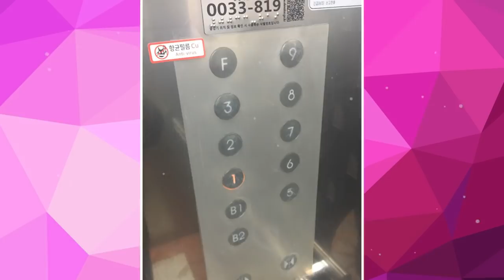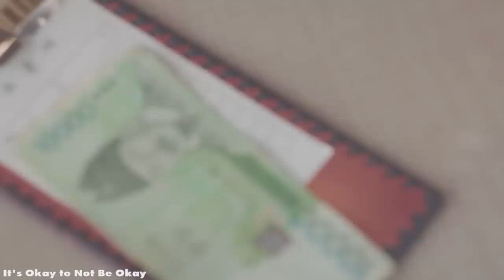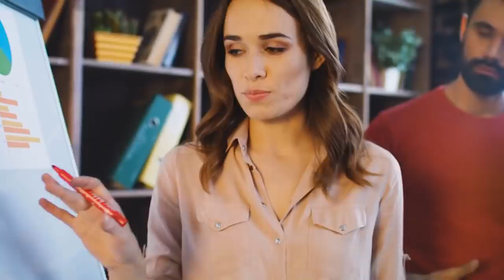12 สิ่งสุดแปลกในเกาหลีใต้ที่ทำให้นักท่องเที่ยวเซอร์ไพรส์ (แบบนี้ก็มีด้วย)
นาทีนี้คงไม่มีใครไม่รู้จักเกาหลีใต้  ประเทศที่มีวัฒนธรรมและสถานที่ท่องเที่ยวสวย ๆ มากมายที่ใคร ๆ ใฝ่ฝัน แต่บางอย่างก็อาจไม่ได้สวยหรูเหมือนในซีรี่ส์เกาหลีนะจ๊ะ เพราะมีเรื่องแปลก ๆ ให้นักท่องเที่ยวเซอร์ไพรส์อีกเพียบ  แต่ละอย่างจะชวนอึ้งกันแค่ไหน ตามเรามาเลยค่ะ

แล้วอย่าลืมติดตามเราได้ที่ Facebook Page ด้วยนะคะ